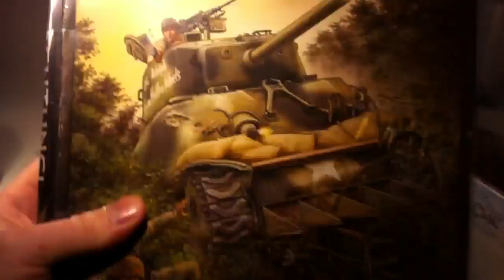A mini update from me to you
Malifaux, flames of war and warhammer is coming fully painted up to a screen near you shortlyish.